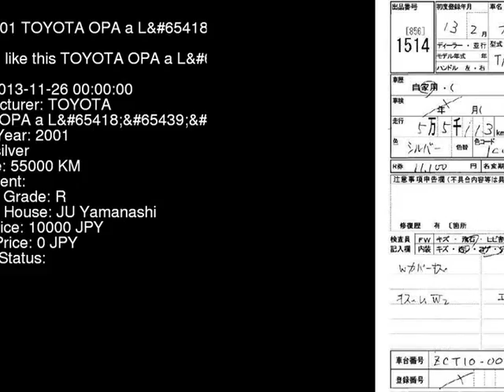2001 TOYOTA OPA a_L ZCT10 - Japanese Used Car For Sale Japan Auction Import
2001 TOYOTA OPA a_L ZCT10 - Japanese Used Car For Sale Japan Auction Import ZCT10,TOYOTA,OPA,a_L,JU Yamanashi,jdmvip,vip,jdm,cars,japan,jdmvip.com,japanesecars,usedcars Japanese Used JDM Car For Sale At Auction in Japan for Import